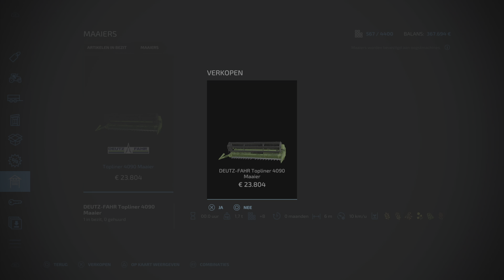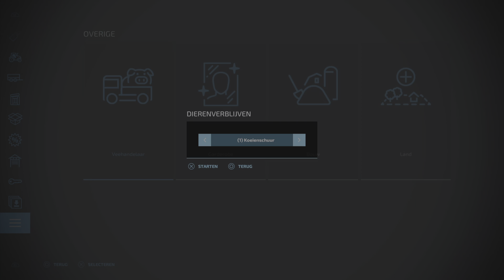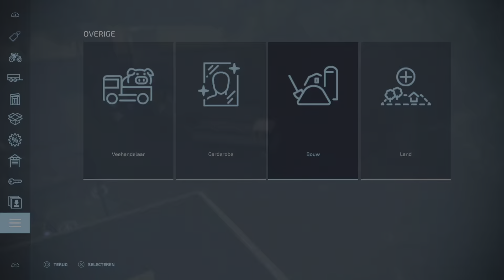Farming Simulator 22_20220710192407